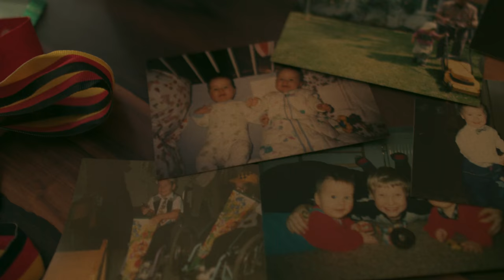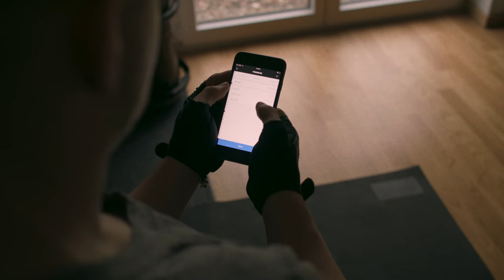Marcus & Max, The Tennis Players - Redefine Your Limits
“If you always make excuses, you will never know your limits”

Meet Marcus & Max Laudan, the twin Free Athletes from Berlin making their mark on the tennis scene. Both brothers are in the top 50 tennis players in the world, and have achieved this all while completing their university studies. Think that‘s impressive? What if we also told you that they have spent the majority of their life in wheelchairs, unable to walk? Yes, life may have hit these guys a tough serve, but they stayed in the game and returned it twice as strong. If you think their "limit" stops them, you're about to be proven wrong.

:::::::::: About the Freeletics Bodyweight training method ::::::::::

Train anywhere, anytime. Here’s what your 100% individualized digital Coach offers you:

► A digital personal trainer in your pocket. Get weekly training instructions. Know which workouts to do in the most effective order. 900+ workout variations for all problem areas.
► Suitable for beginners and advanced athletes – workout difficulty based on your experience and current fitness level.
► Your goals, our guidance. A training plan completely adapted to you. Lose weight. Tone and shape your problem areas. Boost your self-confidence like never before.